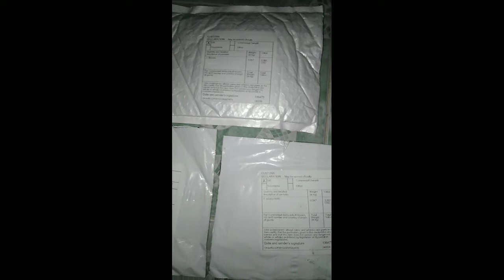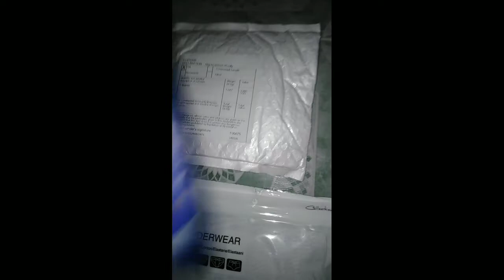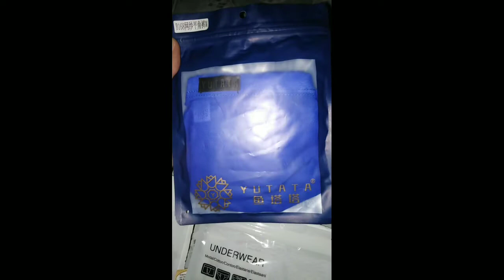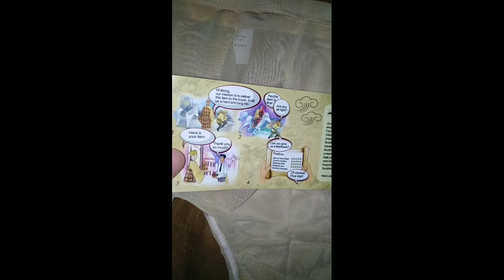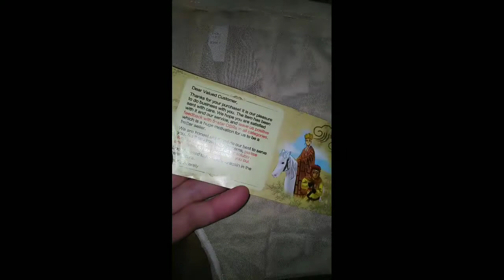Sexy white transparent men's underwear UNDERWEAR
Unboxing Review กางเกงในชายเซ็กซี่ขาวโปร่งใส UNDERWEAR Medin China 2020